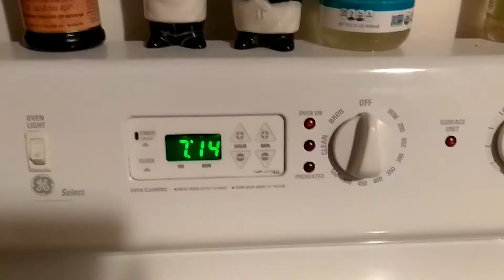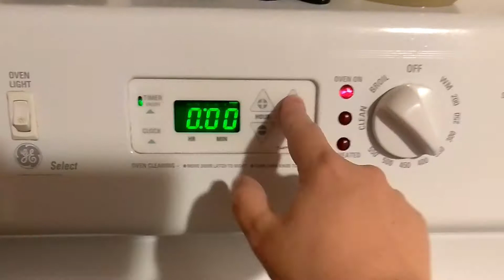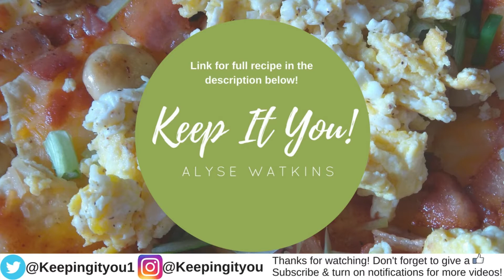Mrs Fields Cookie Monsters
This is a Mrs. Fields cookies recipe that I used to make monster cookies with. These cookies are SO yummy and not overly sweet!